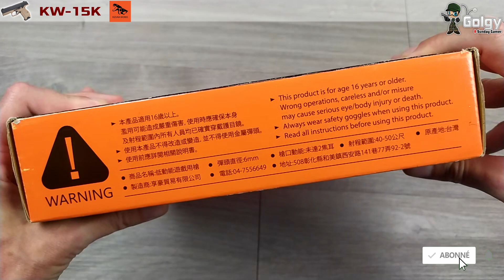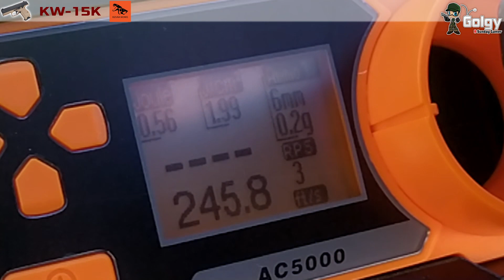[KW-15K - Kizuna Works] Présentation | Review | Airsoft FR - EN subs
Présentation du KW-15K de chez Kizuna Works.

📘Sommaire
00:00 Introduction
01:11 Déballage
01:59 Vue d'ensemble
07:17 Test chrony
07:39 Test de tir
08:41 Conclusion

Fusion of Dhol - Aakash Gandhi